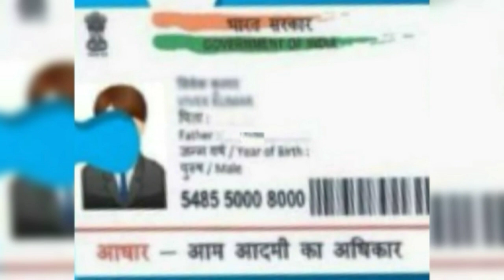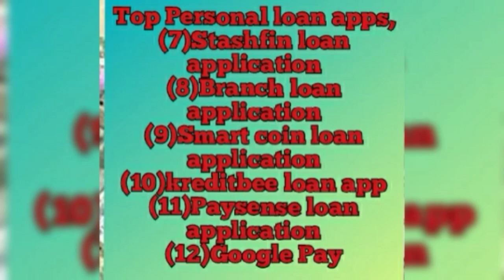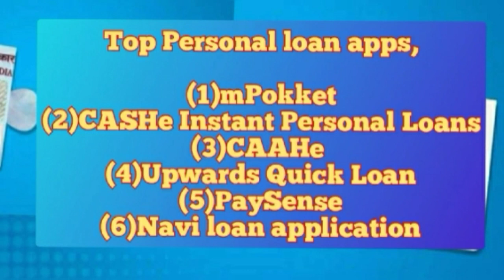best loan apps in India, instant personal loan app with live proof, new loan apps, best loan apps,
Quick and Instant Cash by personal loan apps.
Aadhar Card Personal Loan Process.Top personal loan apps.